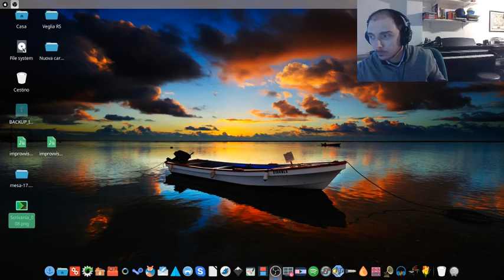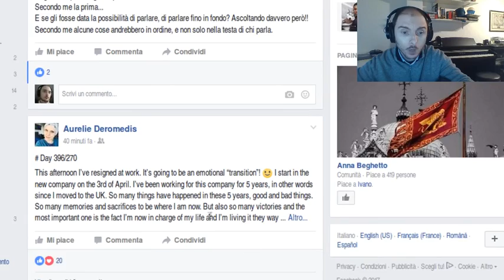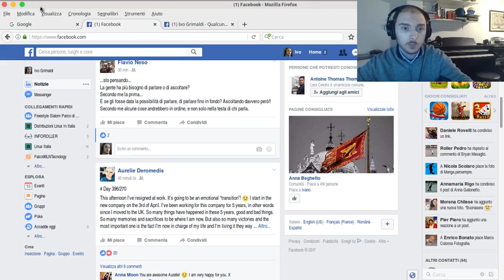06 - Screen magnifer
Tecnologia assistiva: Screen magnifier, ovvero come ingrandire la scrivania.

ATTENZIONE!!!